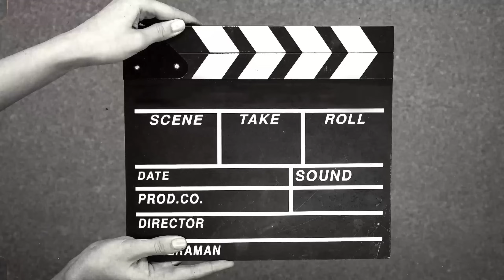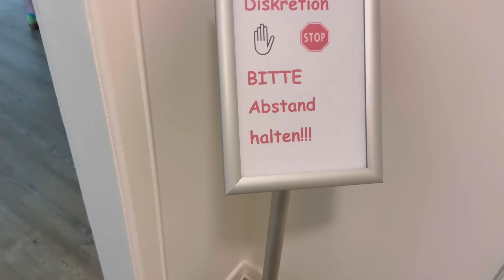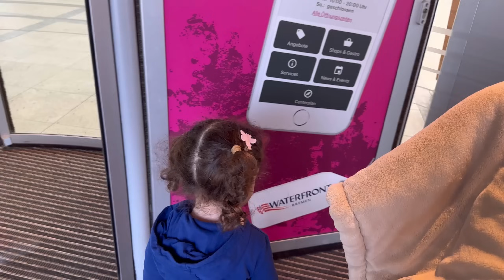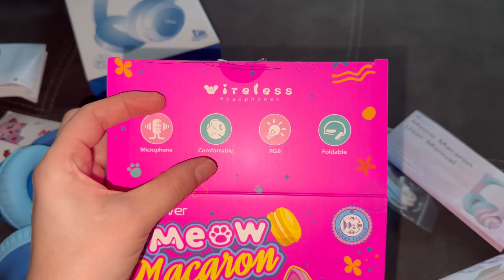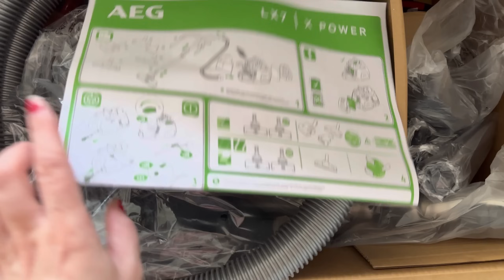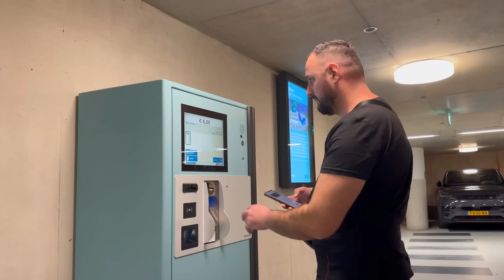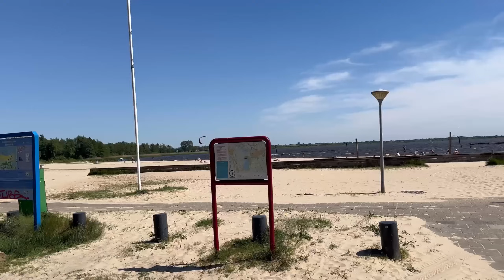Erdhëm në Holland/ iClever 🎧/vizita te mjeku/bleva fshesë më korent/ishte e nevojshme🥹/vlog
iClever BTH13 kids headphone:

iClever BTH22 kids headphone:

Link in Amazon

Know more about the "iClever safe listening program"